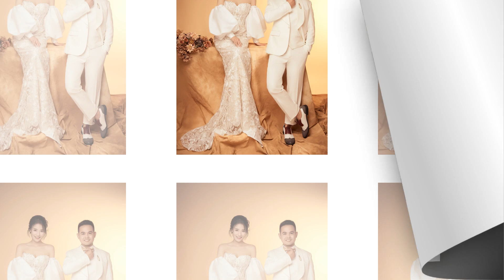Dung Trang full HD